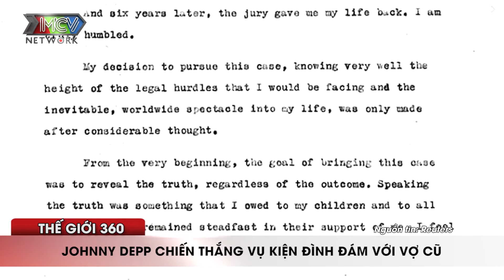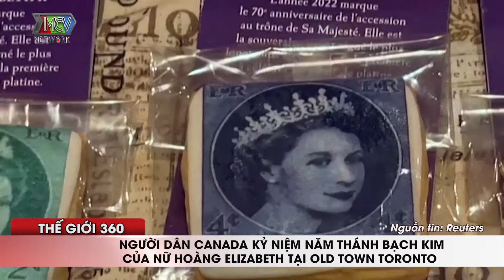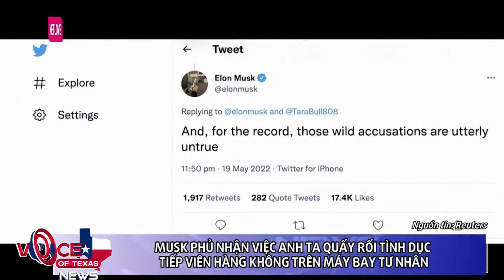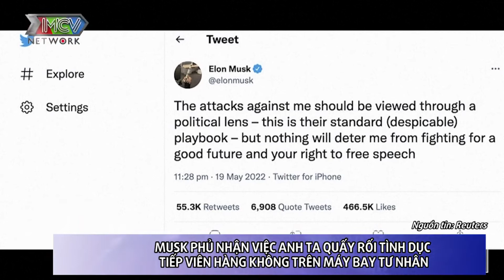Thời sự quốc tế nổi bật 5/6 | Cập Nhật toàn cảnh chiến sự Nga - Ukraine | Mỹ Tập Trận Với Hàn Quốc